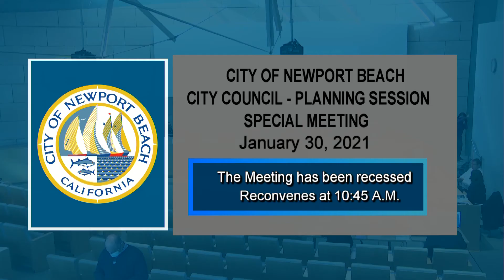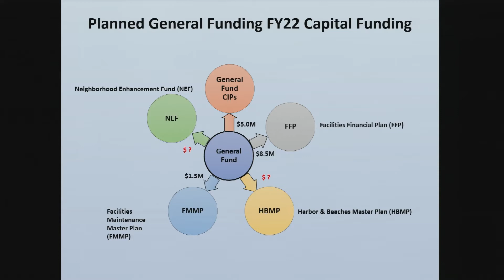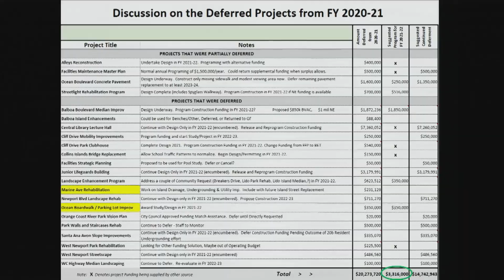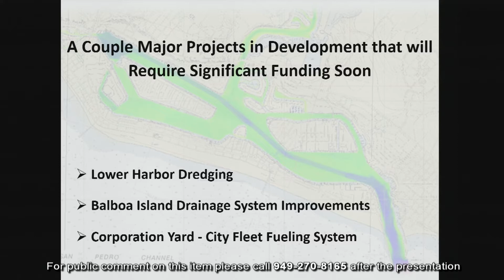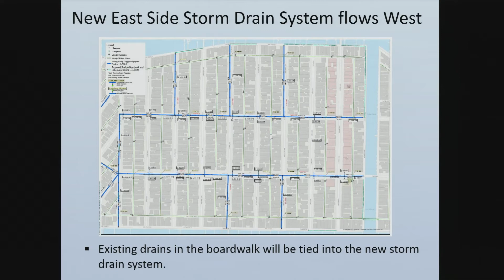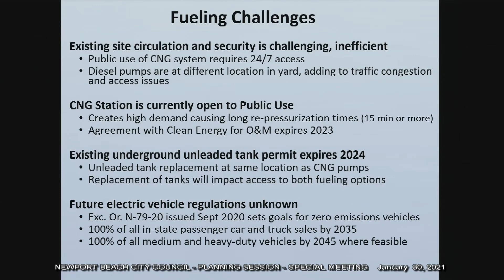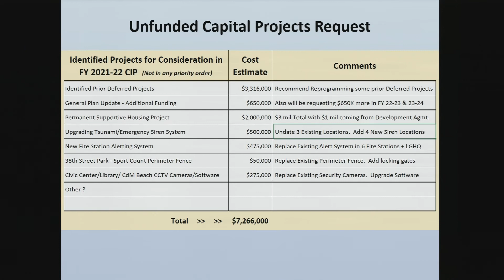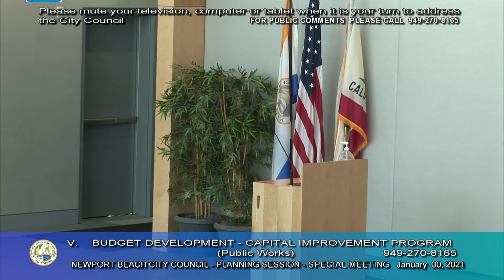Newport Beach City Council Planning Session: January 30, 2021 - Part 2